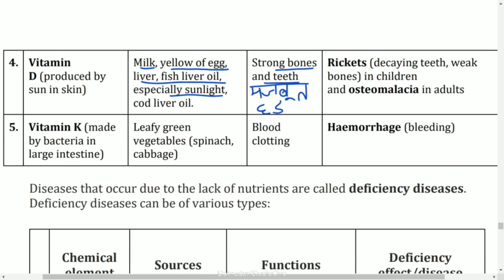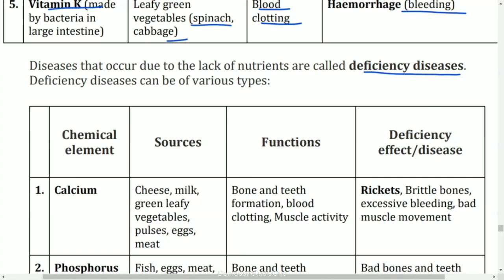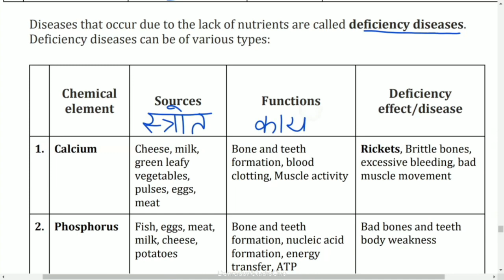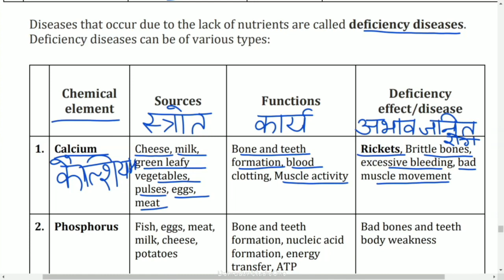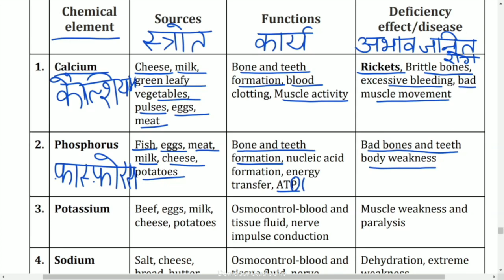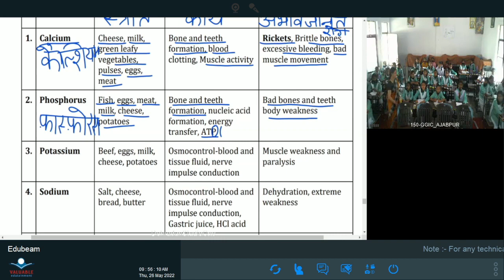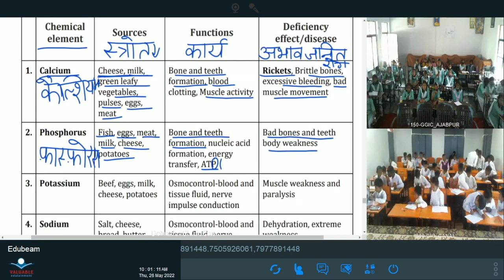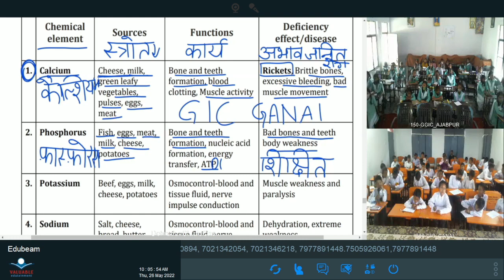कक्षा: 6, विषय: विज्ञान, भाग: 24 (26.05.2022) आईसीटी वर्चुअल क्लास रूम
26052022_09.35 Am to 10.10 Am_Science_Components Of Food_Mrs.Samta Shukla_VI_Part-17